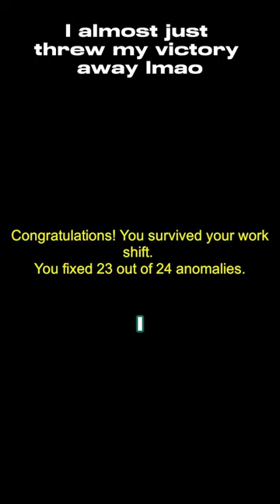I almost lost EVERYTHING that round!! (Extended Short)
I almost lost EVERYTHING that round!! (Extended Short)| Almost getting a game over in I'm On Observation Duty 2

This was my third attempt at the House of the Past level and as I drew closer to the end, despite the increasing likelihood I was gonna lose based on earlier errors I made. I can't believe I did it but frankly I'm proud I finished the game! (Yes I found the secret after this)

Wanna see me in the full I'm On Observation Duty series?